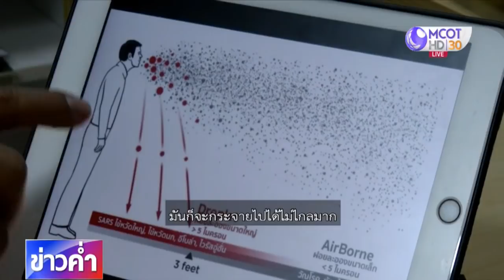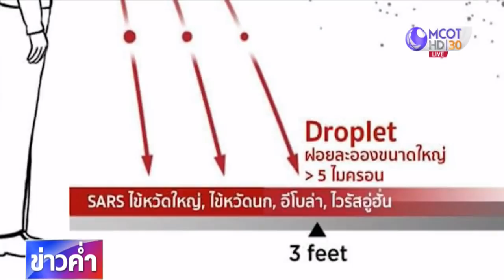การติดต่อและแพร่กระจายเชื้อไวรัสโคโรนาสายพันธุ์ใหม่ 2019 | ความจริง-โควิด | ชัวร์ก่อนแชร์ FACTSHEET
บนสังคมออนไลน์มีหลายข้อสงสัยที่เกี่ยวกับช่องทางการติดต่อและการแพร่กระจายของเชื้อไวรัสโคโรนาสายพันธุ์ใหม่ 2019 ข้อเท็จจริงเป็นอย่างไร ติดตามจากศูนย์ชัวร์ก่อนแชร์